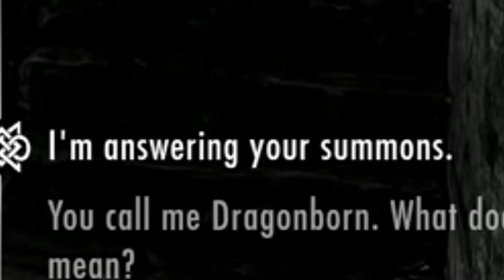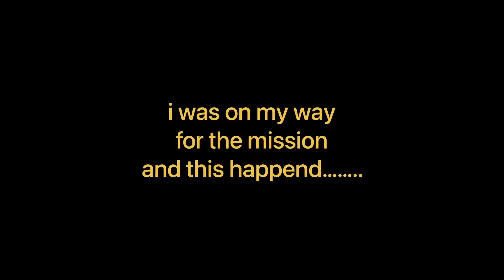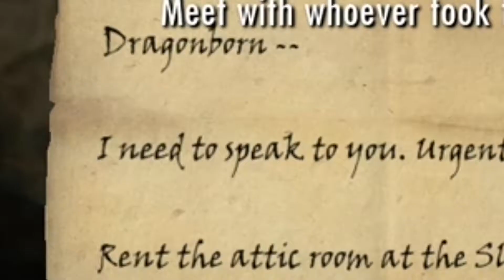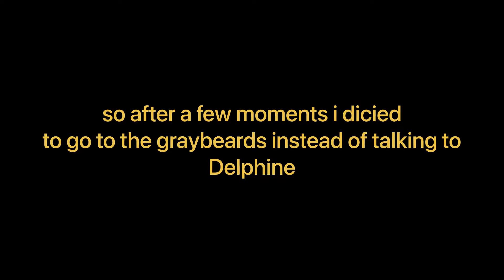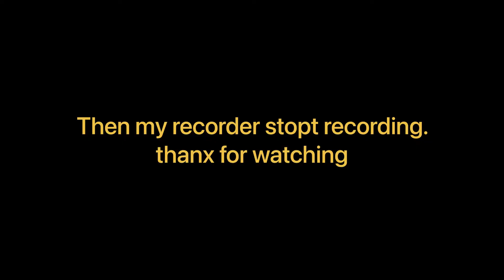ArE yOu ThE oNe ThEy CaLl DrAgOnBoRn?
InThis episode you will see me go to for also known as kratos or in Skyrim a.k.a. Dragonborn will see me adventuring to a cave and capturing something and give it back to the graybeards